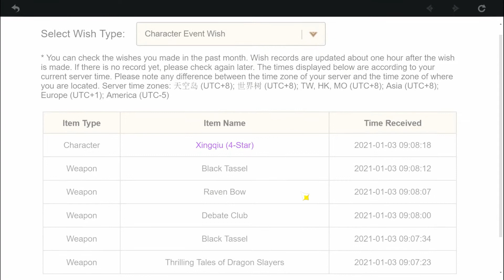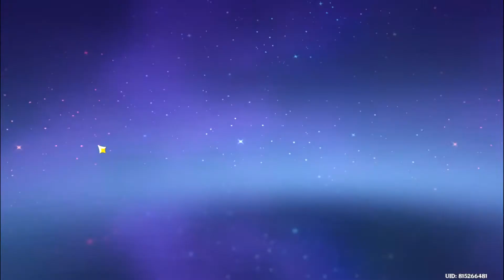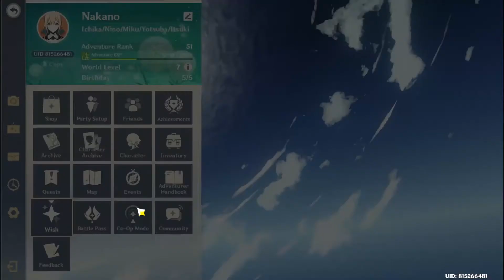Genshin Impact 1.3 Update!! Wishing for XIAO | Genshin Impact Gameplay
Hello everyone! In this video I'm going to wish for Xiao. This is the new 1.3 Update for Genshin Impact. There's a ton of new exciting things and events coming up!

Genshin Impact is a free-to-play action role-playing game developed and published by miHoYo. The game features a fantasy open world environment and action based battle system using elemental magic, character switching and uses gacha game monetization for players to obtain new characters, weapons, and other resources.